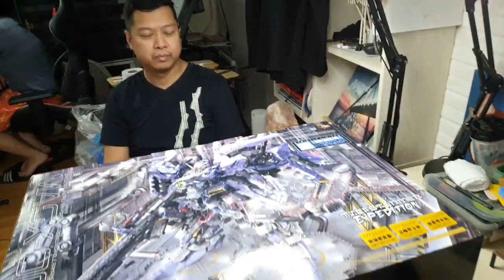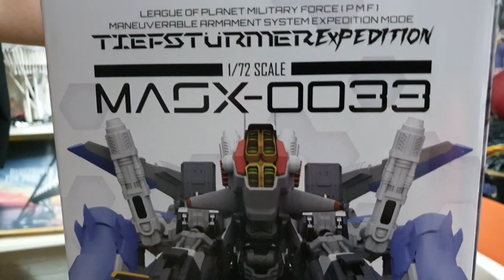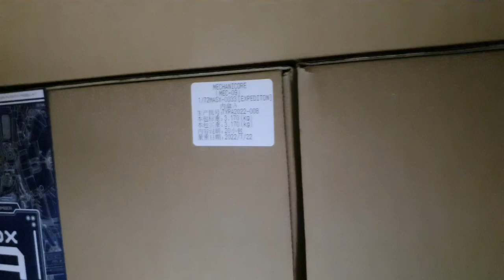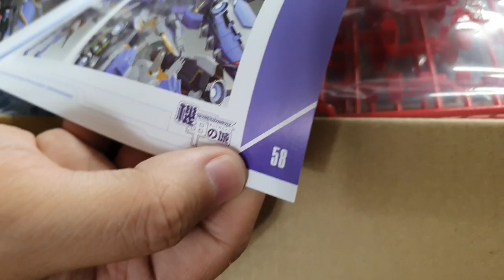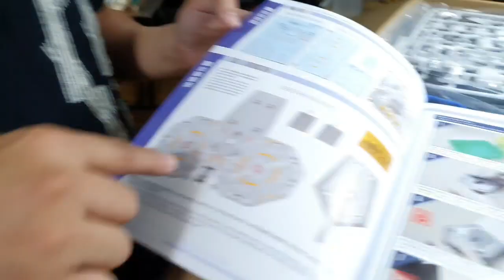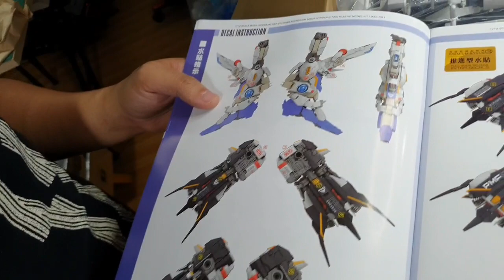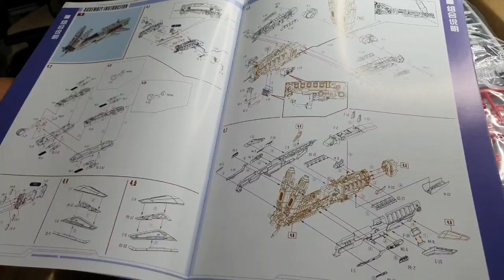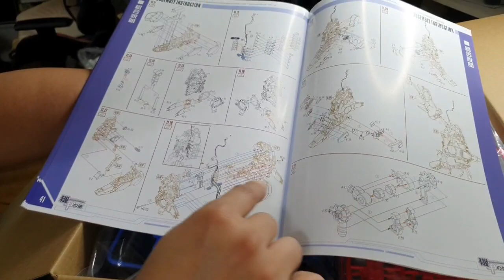1/72 Mechanicore Tiefsturmer Expedition Part 1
Epic is not enough to describe this kit. From the details, mechanics to the gimiks. Its expensive but sure is worth it.
Part 1 of 3 episodes. A first since this is an in depth unboxing to showcase what you will get when you purchase this kit.  100% recommended!!

God bless everyone and mask up!